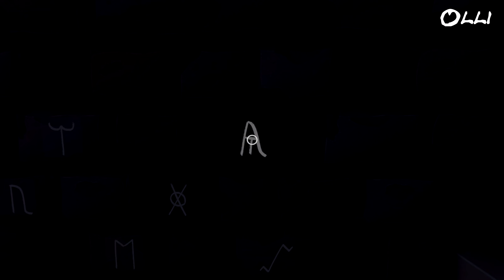Schlossbesichtigung für Zwei - We were here - Coop mit Daniel und SpielSatzFail #1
We were here:
Einsam und verlassen in einem eisigen Ödland und getrennt von deinem Partner, der sich in einer verlassenen Burg befindet, ist dein einziger Besitz, den du noch hast, ein Walkie-Talkie mit einer vertrauten Stimme am anderen Ende. Findet ihr noch rechtzeitig einen Ausweg?

Titel: We Were Here
Genre: Aktion, Abenteuer, Kostenlos, Indie
Entwickler: Total Mayhem Games
Publisher: Total Mayhem Games
Franchise: We Were Here Series
Veröffentlichung: 3. Feb. 2017